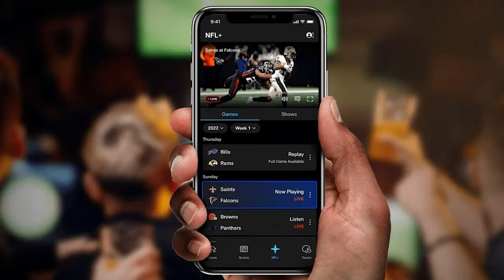Wembanyama & Spurs surge past Kevin Durant & Suns, Mavericks & Grizzlies deep dives | Hoops Tonight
Jason Timpf reacts to Kevin Durant and the Phoenix Suns facing off against Victor Wembanyama and the San Antonio Spurs. Jason then breaks down the hot start of Luka Doncic, Kyrie Irving and the Dallas Mavericks, and the slow start from the Memphis Grizzlies without All-Star guard Ja Morant.

00:00 - Introduction
01:38 - Spurs vs. Suns Reaction
17:00 - Mavericks Deep Dive
31:11 - What's wrong with the Memphis Grizzlies?
43:32 - Hoops Tonight Mailbag